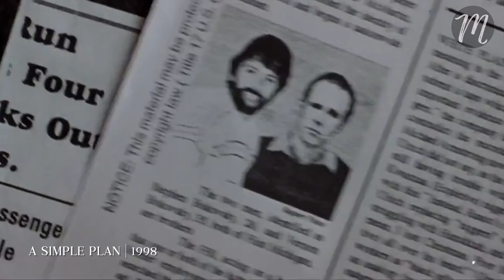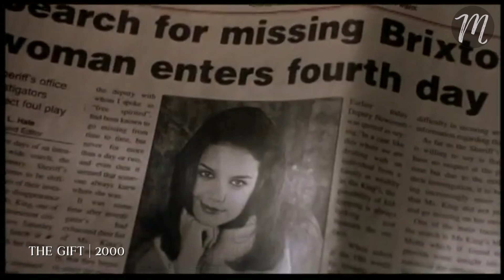เอกลักษณ์หนัง..แซม เรมิ l The Movement l Doctor Strange l ดร.สเตรนจ์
เอกลักษณ์หนังแซม เรมิ